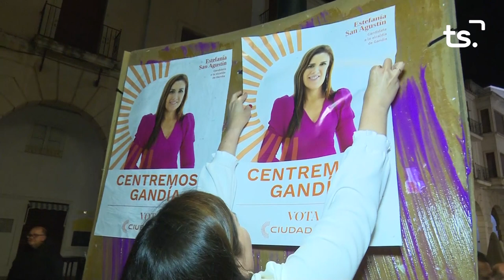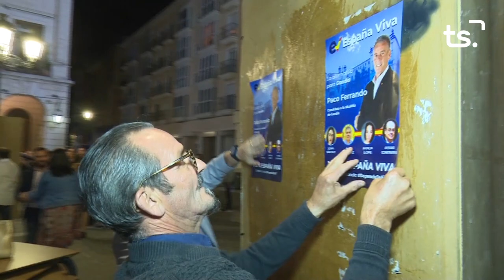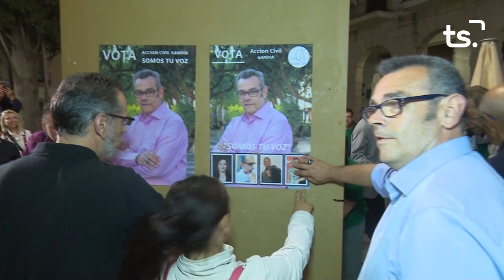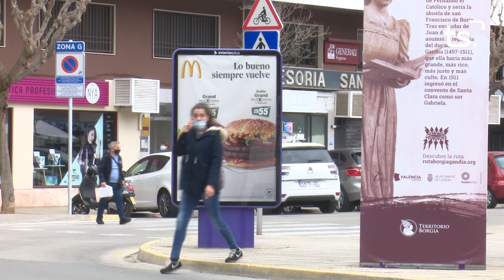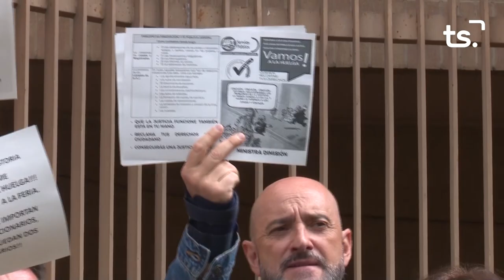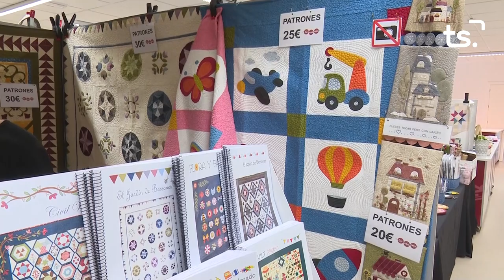INFORMATIU 2023 05 12